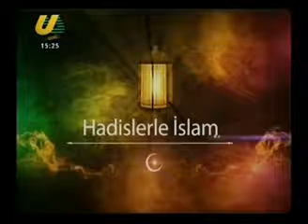HADISLERLE ISLAM 30 01 2019